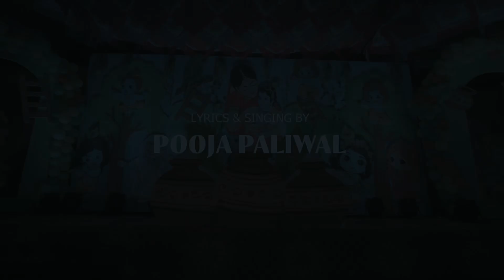Sone Ki Seedhi Chadhne Ka awsar|| swarna Seedhi Utsav by Pooja Paliwal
Swarna Seedhi Programme | Pooja Paliwal LIVE in
Indore

Mixing mastering: Amit Senger